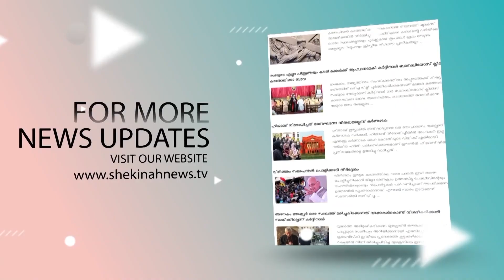ക്രിസ്തുമസ് ട്രീ അലങ്കോലമാക്കി ഹമാസ് പ്രേമി..ക്രിസ്തുമസ് വേണ്ടെന്നും ആക്രോശം...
ക്രിസ്തുമസ് ട്രീ അലങ്കോലമാക്കി ഹമാസ് പ്രേമി..
ക്രിസ്തുമസ് വേണ്ടെന്നും ആക്രോശം...| Israel-Hamas War | Israel | Palestine | Hamas

Idukki Vision  Channel No:51
Bhoomika :52
Malanad Vision  :56